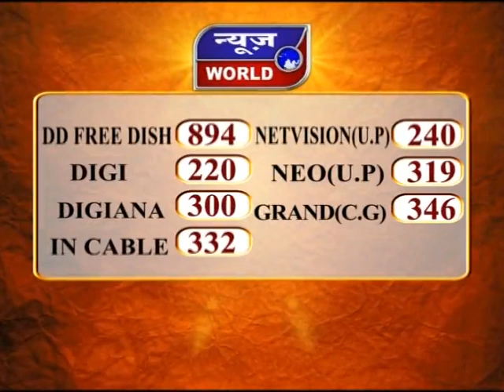News World - राइट टू वाटर कॉन्क्लेव LIVE